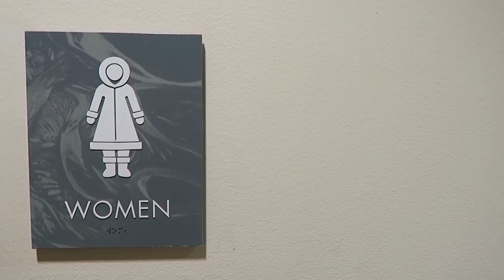DAY 1 | VULY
It's DAY 1 of VULY! This is my 2nd VULY series.

1st time Erin Condren customers, use this link to get $10 off your 1st purchase.

12527 Central Avenue NE #322